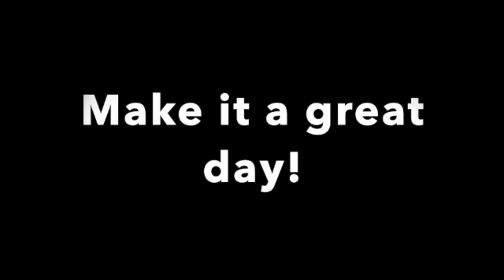4:26:22 SD 480p